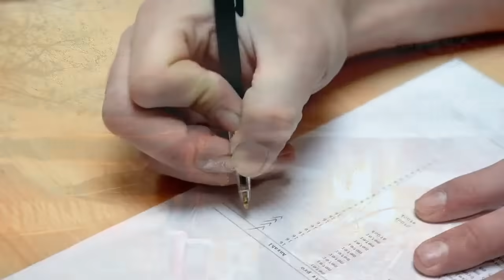Paracord.eu Paradise!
Paracord Paradise in EU